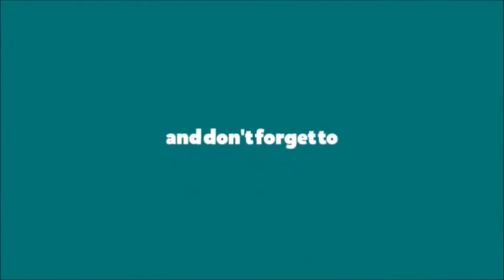NEW PU Leather Multi Card Holders Leather Phone Cases For iPhone & Samsung Review 2019 🔥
KISSCASE Retro PU Leather Case For iPhone 8 7 X 6 6s Plus XS Max XR Card Slot Holder Cover For Samsung S8 S9 Plus Note 8 9 Funda

KISSCASE Ретро PU кожаный чехол для iPhone 8 7 X 6 6 S Plus XS Max XR Крышка слота для карты Крышка для Samsung S8 S9 Plus Note 8 9 Funda

KISSCASE Retro PU kozhanyy chekhol dlya iPhone 8 7 X 6 6 S Plus XS Max XR Kryshka slota dlya karty Kryshka dlya Samsung S8 S9 Plus Note 8 9 Funda

For more